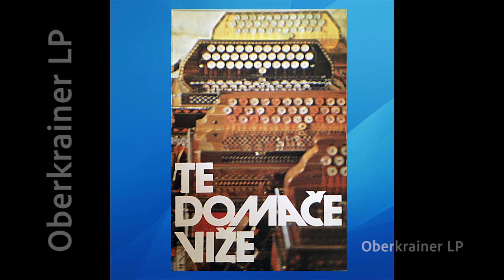Ptujski festival 1983 - TE DOMAČE VIŽE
Verjetno "najmočnejši" Ptujski festival v zgodovini. Impresiven spisek sodelujočih ansamblov, glasba na nivoju, kot se za takšne mojstre spodobi. Opomba: Ans. Marjana Ogrina (eden od zmagovalcev)  se je takoj po festivalu preimenoval v Ansambel Rž.
00:00 Ans. Vita Muženiča - Svobodni gozdovi
04:19 Štirje kovači - Mi kovači kujemo
06:53 Veseli planšarji - Odmev s planin
10:38 Fantje vseh vetrov - Te domače viže
13:16 Dobri znanci - Idrijske deklice
17:17 Ans. Toneta Videca - Trgatev se bliža
20:21 Ans. Marjana Ogrina - Ob Zbiljskem jezeru
24:20 Ptujski instrumentalni ansambel - Kurenti gredo
26:59 Ans. Slovenija - Dom pod Blegošem
31:39 Slavček - Grozdje je dozorelo
34:52 Oglarji - V vinski kleti
37:35 Medijski odmev - Ena za Janeza